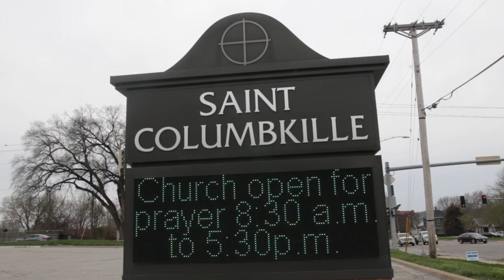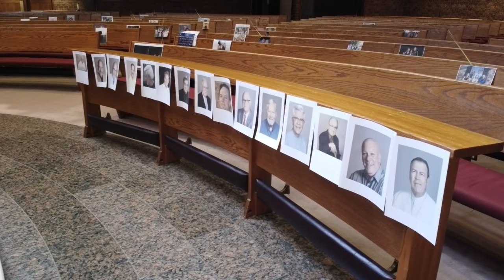April 27, 2020